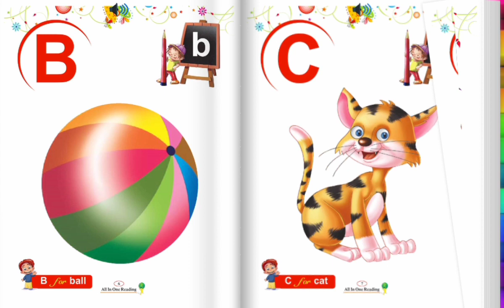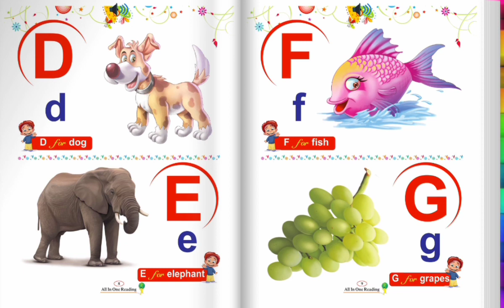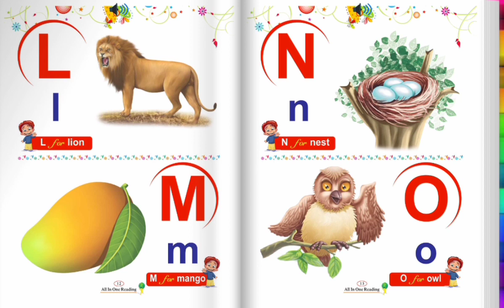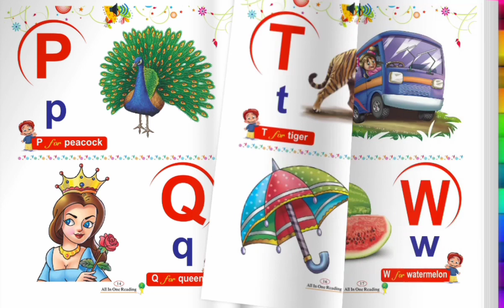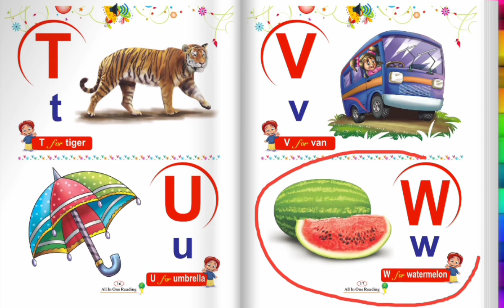Class-1_Part-5 Alphabet A to Z Letters Little_Children_Class_Room, English Subject,Learning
Class U.K.G
Class L.K.G
UKG
LKG